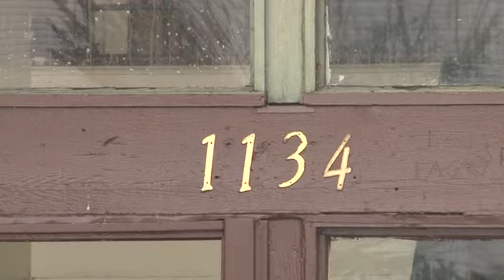Dog Rescued in New Castle Fire [1/10/2013]